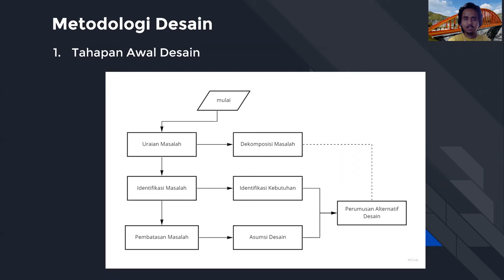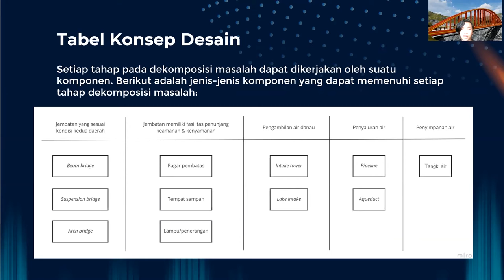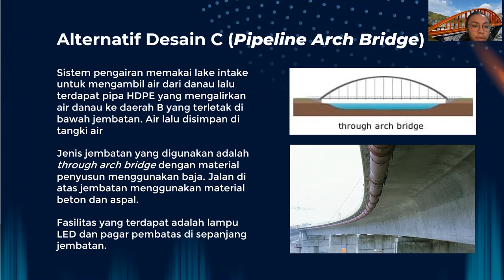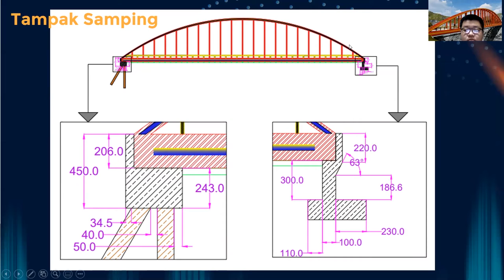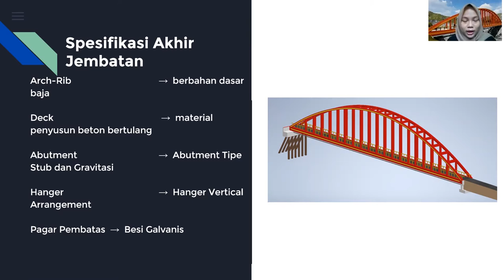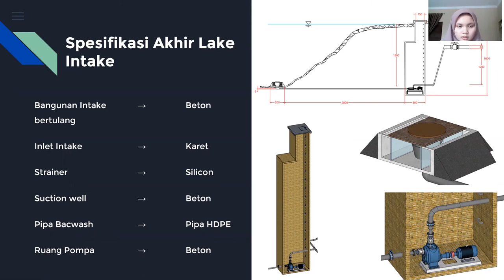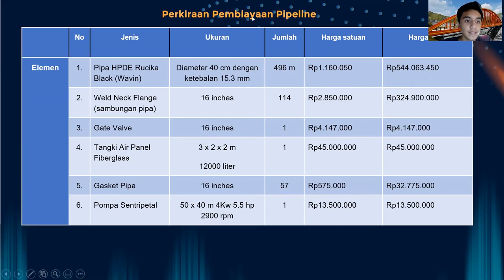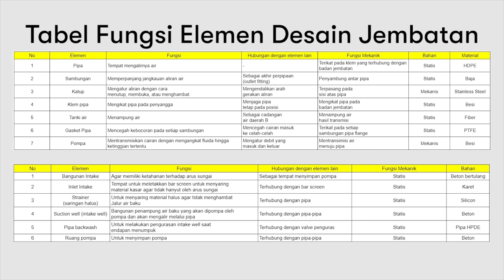K27_7_Jembatan dan Pipa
[KELOMPOK 7]
[Through Arch Pipeline Bridge]

Halo! Perkenalkan, kami dari kelompok 7 PRD K27. Kami beranggotakan Rendi, Aaliyah, Reagan, Yasmin, Yulianty, Ernest, Fauzan, Reza, dan Haikal.

Kami diberikan uraian masalah bertema Infrastruktur Sipil. Kami bertugas untuk mengusulkan solusi berupa rancangan infrastruktur untuk mengembangkan kedua daerah yang terpisah oleh lembah yang dalam. Daerah yang pertama (Daerah A) memiliki danau yang cukup luas, tetapi agak terisolasi dari dunia luar. Sementara itu, daerah yang kedua (Daerah B) merupakan daerah pertanian, tetapi hanya mengandalkan air hujan sebagai sumber perairannya.
Infrastruktur solusi yang kami usulkan adalah Through-Arch Pipeline Bridge. Infrastruktur ini berupa sebuah jembatan yang menghubungkan kedua daerah. Namun, berbeda dengan jembatan pada umumnya, jembatan ini disertai dengan sistem perpipaan yang membawa air dari danau milik daerah A ke daerah B.

Pada video kali ini, kami menjelaskan tentang Metodologi Desain, Tahap Awal Desain, Perumusan Alternatif Desain, Gambar Teknik Desain, dan Spesifikasi Desain dari infrastruktur usulan kami. Kami juga menampilkan sebuah video simulasi mengenai bagaimana cara infrastruktur tersebut bekerja.

Selamat menyaksikan!